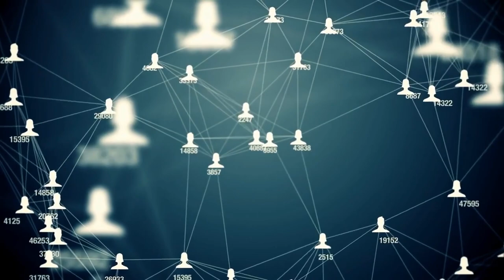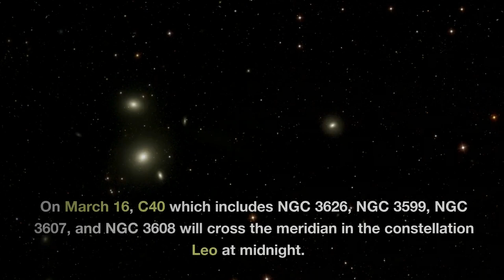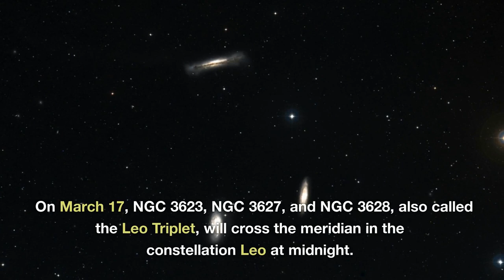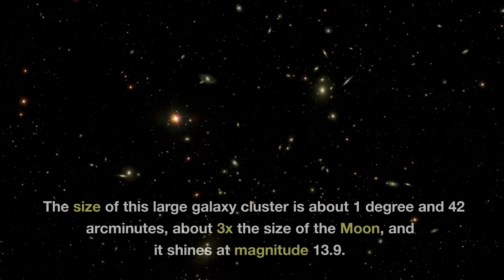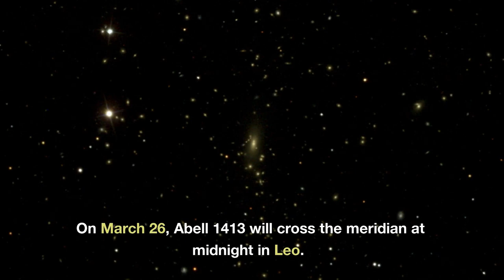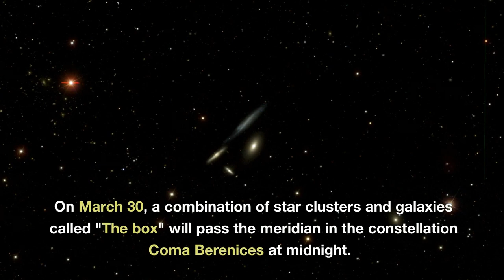30 MUST-SEE Galaxies in March 2023 with a Telescope! | Deep-Sky Objects (DSO)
An overview of MUST-SEE Deep-Sky Objects (DSO), mainly Galaxies and Galaxy Clusters in March 2023 with a backyard telescope. Enjoy, and clear skies!